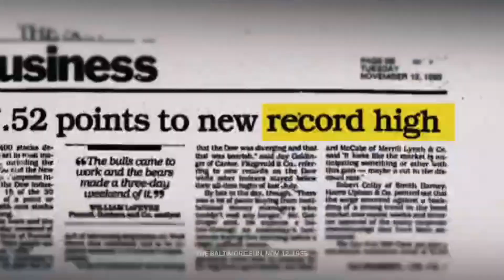🔥ทองจะยืนไหวหรือไม่ รายการเทรดทองต้องรู้ประจำวันที่ 10/5/64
🔥กดเพื่อฟังคลิป "แนวรับต้านทองคำประจำวัน"

ซิกทองจากข่าวสารและเทคนิค ท่านใดสนใจซิกทองคำ สกุลเงิน น้ำมัน แอดไลน์มาคุยเพื่อสอบถามรายละเอียดได้ที ID : ppaopo (ค่าบริการถูกมากตกเพียงวันละ 45 บาทเท่านั้น!!